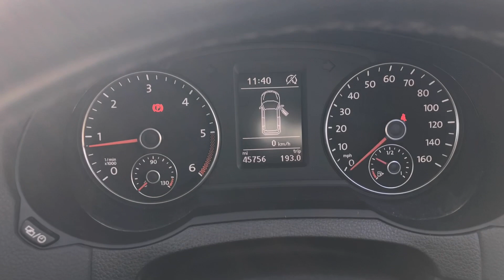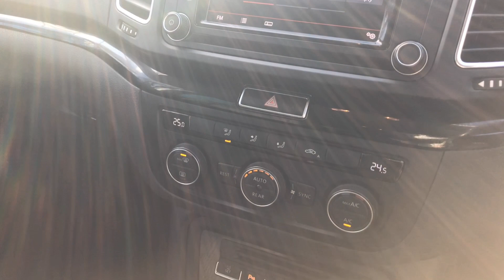SEAT Alhambra 2.0 TDI Ecomotive SE Euro 6 (s/s) 5dr - KX17 LSH